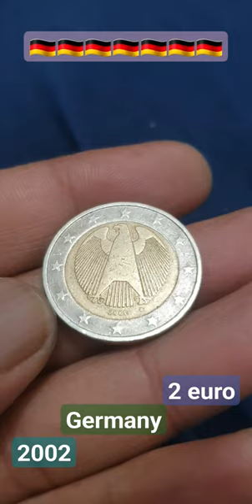2 Euro 2002 Germany Coin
2 Euro 2002 Germany Coin coins rarecollection coin_exhibition coinbase coincollecting coinmarketcap coinmaster coincollection coincollector rara rare rarebundle coin coinmuseum #@aktechnical1191

Germany
2 euro

The traditional symbol of German sovereignty, the eagle, surrounded by the stars of Europe.

Designer(s): Heinz Hoyer, Sneschana Russewa-Hoyer

thanks.

2 euro 2002 germanygermany rare coinsgerman coinsgermany coinscoins worth moneyultra rare coinseuro coinseurope coinscoins to look forrare euro coinsrare coins worth moneyeuro coins worth moneyrare euro coins worth moneyerror coins worth money2 euro coin2 euro coin value2 euro rare2 euro coins2 euro coins collectionrare 2 euro coins2 eurospiece 2 euro2 euro rari2 euro coin 2002 value